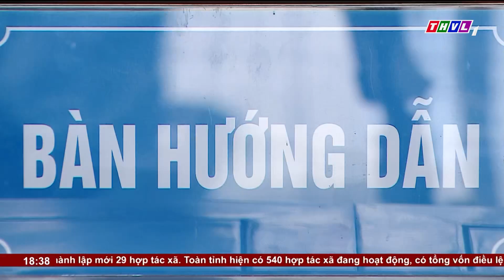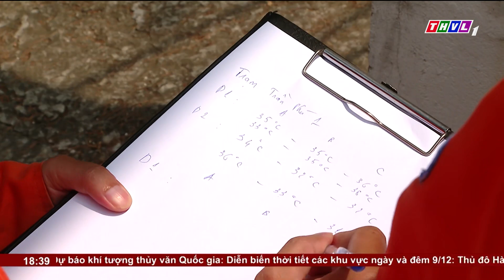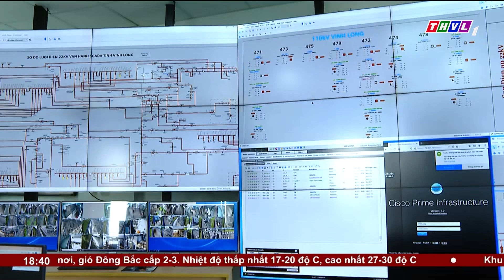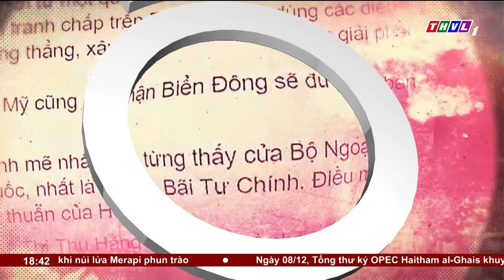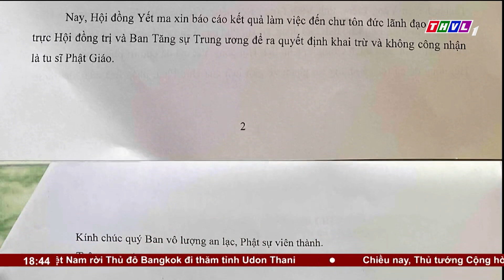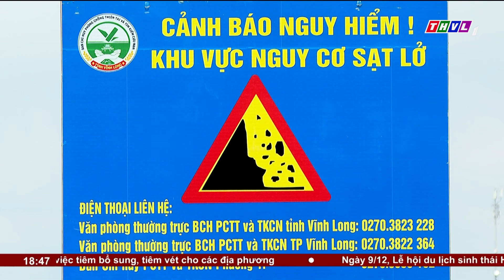Thời sự 18h30 (09/12/2023)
Chương trình Thời sự 18h30 (09/12/2023) có những nội dung chính sau:
1. Thủ tướng Chính phủ Phạm Minh Chính dự lễ công bố quy hoạch và xúc tiến đầu tư tỉnh Cà Mau
2. Chủ tịch Quốc hội Vương Đình Huệ hội kiến Nhà Vua Maha Vajiralongkorn và Hoàng hậu Thái Lan trong khuôn khổ chuyến thăm chính thức Vương quốc Thái Lan.
3. Đoàn nghiên cứu đề tài mô hình quản lý phát triển xã hội ở Việt Nam đến năm 2030, tầm nhìn đến năm 2045 cơ sở lý luận và thực tiễn thăm và làm việc với Đài Phát thanh- Truyền hình Vĩnh Long.
4.  Nhà vườn lo lắng vì sức mua mai vàng giảm

⬇️⬇️⬇️ Tải THVL Audio để nghe đầy đủ